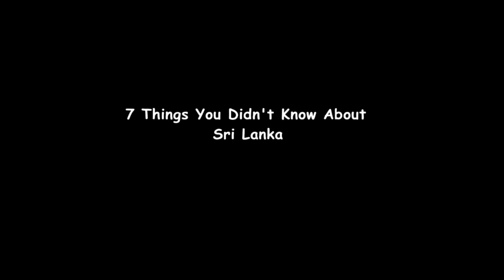7 Things You Didn't Know About Sri Lanka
Sri Lanka is an island country in South Asia, once known as Serendib, Taprobane, the Pearl of the Indian Ocean, and Ceylon.